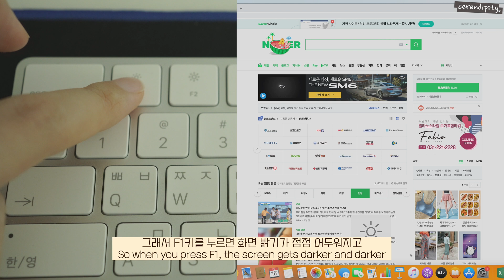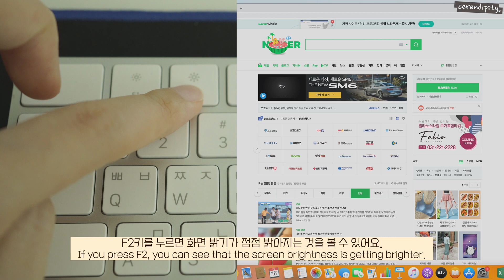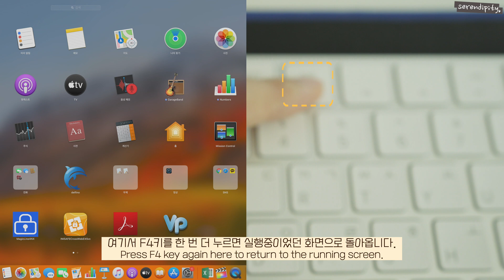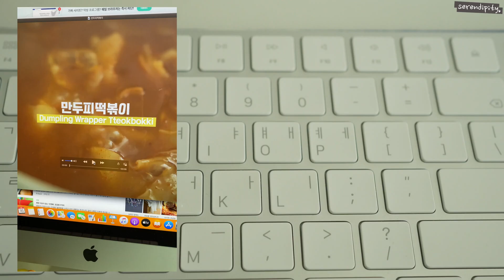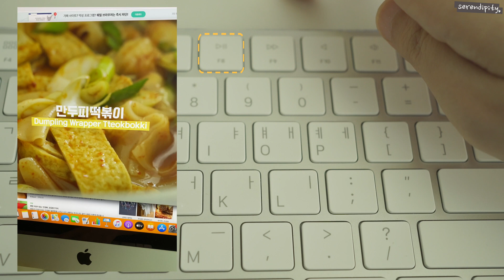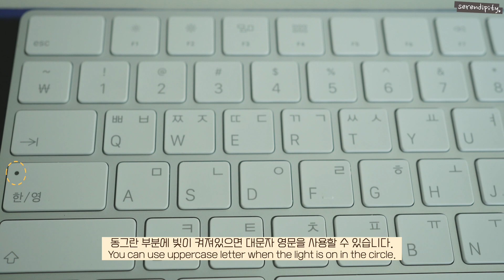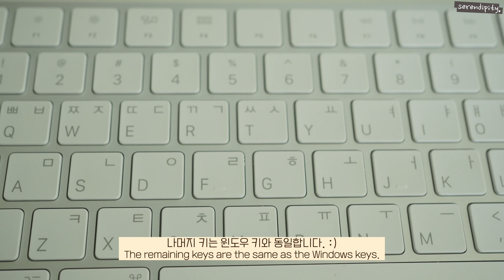[SUB] 맥 초보자 가이드영상🐤🍎맥 키보드 사용방법! How to use the Mac keyboard!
오늘은 맥을 처음 사용하는 분들을 위해 맥 키보드의 기능에 대해 알아보는 영상을 준비했어요.😊
처음에는 굉장히 낯설지만 금방 익숙해지는 맥 키보드!
영상을 통해 맥을 좀 더 쉽고~ 간편하게~ 사용하셨으면 좋겠어요.🙏

오늘도 놀러와 주셔서 감사합니다.🙇‍♀️

Today, I prepared this video to learn about the function of Mac keyboard for those of you who are using Mac for the first time.
It's very unfamiliar at first, but you’ll be get used to the Mac keyboard soon!
I hope you can use Mac more easily and conveniently through this video.

📌 CC 자막이 불편하신 분들은
1. 영상 오른쪽 아래에 있는 [설정(톱니바퀴 아이콘)] 버튼을 눌러
2. [자막] 옵션을 [사용안함]으로 설정해 주세요.💕